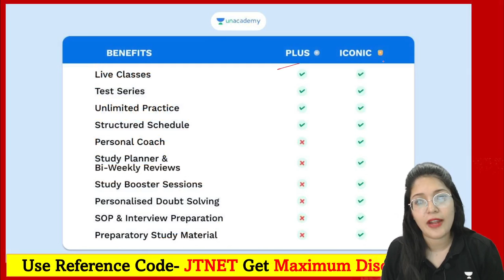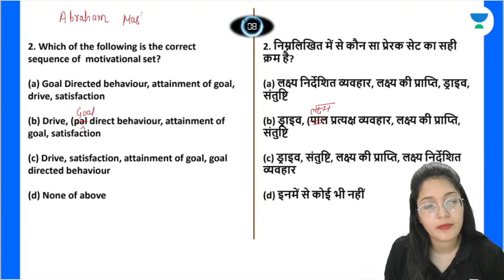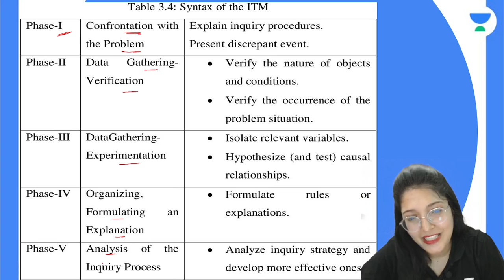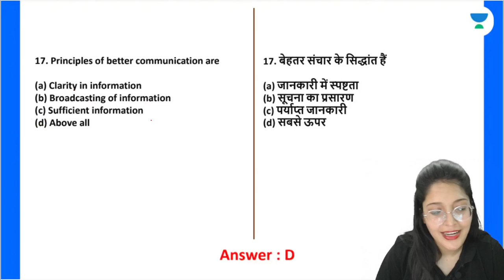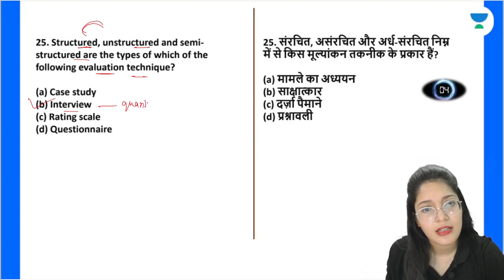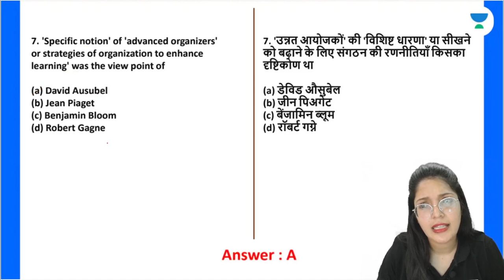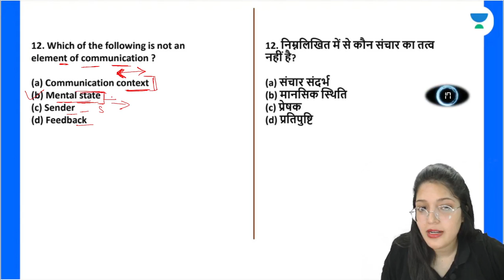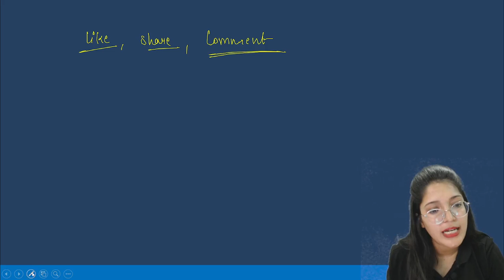Complete Paper 1 | Most Expected Questions | UGC NET June 2023 Exam | Jyoti Tiwari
In this session, Jyoti Tiwari will be discussing Paper 1 Most Expected Questions for UGC NET 2023 exam. These are the most important questions that you need to know for the June 2023 UGC NET Exam.

Call Jyoti Tiwari's team on  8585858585 and take your NTA-UGC NET Preparations to the next level.

➤ Use Code ''JTNET'', Unlock FREE Special Classes on our platform, & also Get Exciting off on your Subscription today.

➤ About the Educator:  Having Expertise in NTA-UGC-NET Paper 1 as well as History subject.
Teaching for more than 3 years.

You can enroll to Unacademy Subscription and get the following benefits:
1. Learn from your favourite teacher
2. Dedicated DOUBT sessions
3. One Subscription, Unlimited Access to Live Online Classes and Videos
4. Real-time interaction with best-in-class teachers
5. You can ask doubts in live online classes
6. Limited students in each Class
7. Download the videos & watch them offline